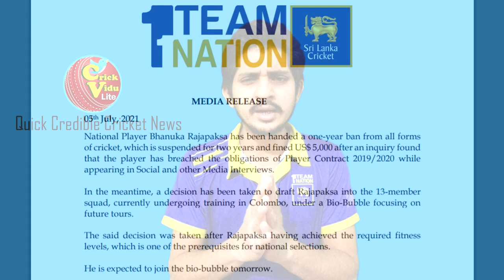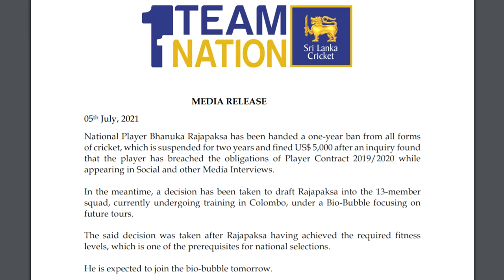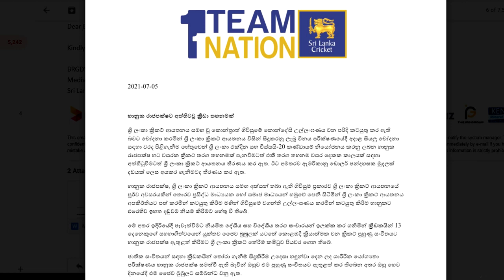භානුකට තහනමක් නෑ | ජිමීට 1000යි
එදිනෙදා ක්‍රිකට් පිටියේ සිදුවන තොරතුරු නිවැරදිව දැනගන්න CRICK VIDU Lite එක්ක එකතුවෙන්න.